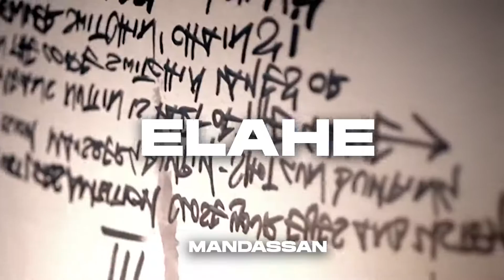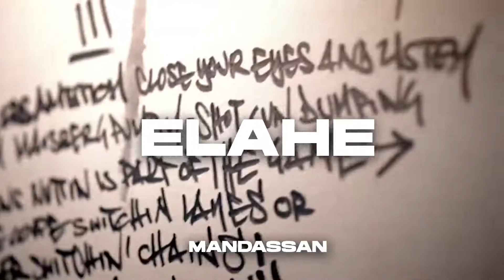[FREE] 50 CENT X POP SMOKE Type Beat " ELAHE " | Prod. Mandassan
🎧 This beat is free to use for NON-PROFIT/NON-COMMERCIAL uses only (MP3 Version); a lease is required for ALL profit uses.
You MUST always credit (Prod. Mandassan).

All material is copyrighted by Mandassan .